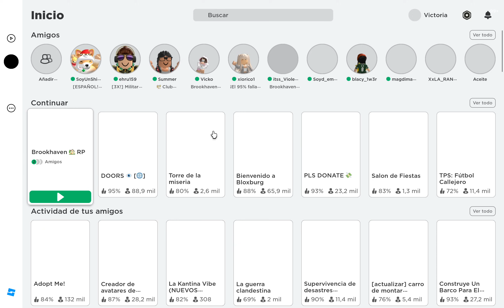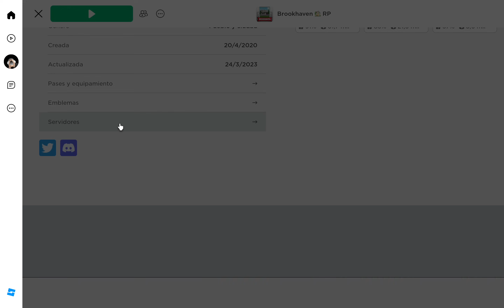La nueva actualización de Brookhaven Roblox 🤩✨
Los amo y no olviden que todos somos únicos